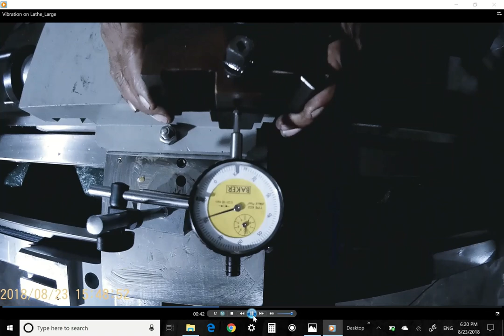Vibration on Lathe Machine ( हिंदी )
Vibration on Lathe machine, How to check lathe vibration? 3 parts are quick to check time to time on your lathe due to wear and tare. Toolpost, Cross Slide, and Carriage.